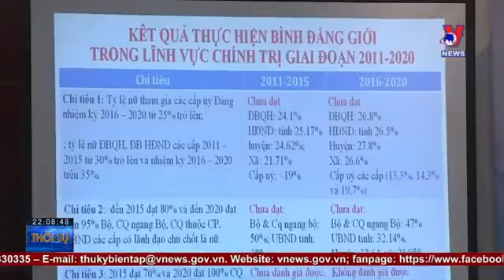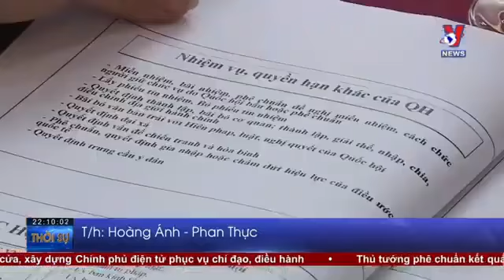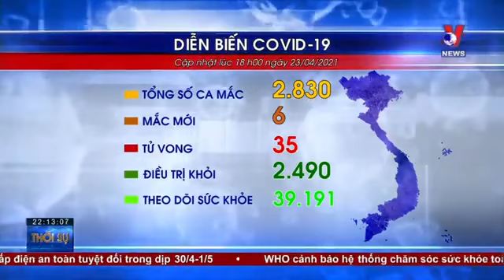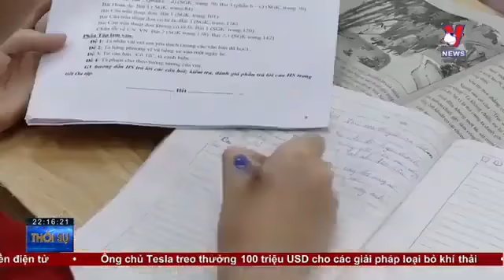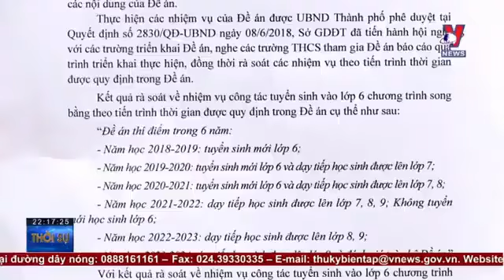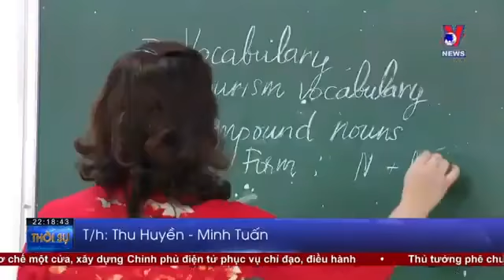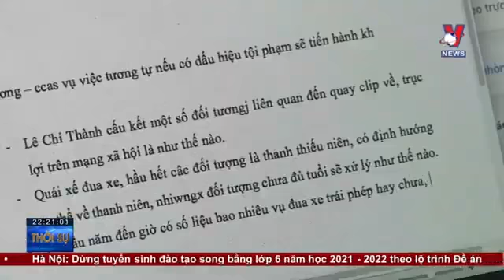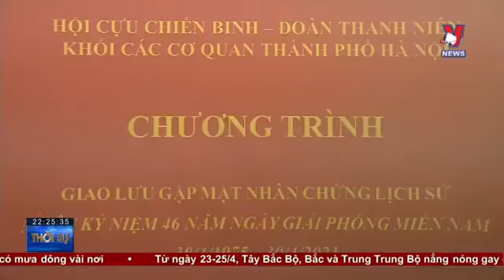Thời sự 22h ngày 23/04: Các lợi ích kinh tế của Hành động Khí hậu - Tin tức 24h mới nhất - VNEWS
Bản tin thời sự 22h cập nhật tin tức 24h, thời sự mới nhất hôm nay 23/04/2021

+ Các lợi ích kinh tế của Hành động Khí hậu
+ Thủ tướng Phạm Minh Chính chào xã giao Tổng thống Indonesia
+ Chủ tịch Quốc hội làm việc với UB Quốc phòng và An ninh
+ Kiểm tra, giám sát công tác bầu cử tại tỉnh Hậu Giang
+ Việt Nam trong nhóm các nước đứng đầu về tỷ lệ nữ Đại biểu Quốc hội
+ Đề án 896 góp phần nâng cao hiệu quả quản lý dân cư
+ Bộ Kế hoạch và Đầu tư làm việc với tỉnh Sóc Trăng
+ Thêm 6 ca mắc COVID-19
+ TP.HCM cần siết chặt kiểm soát người nhập cảnh
+ TP.HCM tiếp nhận 200 tỷ đồng mua vắc xin Covid-19
+ Hà Nội dừng tuyển sinh hệ song bằng ở lớp 6
+ Thẩm vấn làm rõ việc giao đất cho Sabeco
+ Cần mạnh tay xử lý nạn đua xe trái phép
+ GẶP GỠ  NHÂN CHỨNG LỊCH SỬ CHIẾN DỊCH HỒ CHÍ MINH